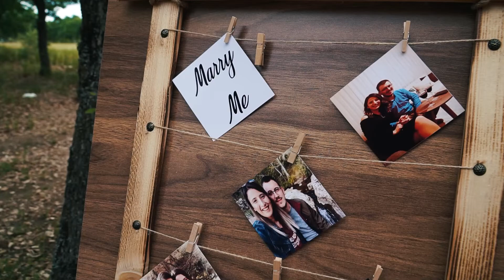EVLİLİK TEKLİFİ Enis & Gözde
Çoklu kamera çekimleri , jimmy jib çekimleri , drone çekimleri
Düğün çekimleri , Konser çekimleri Canlıyayın hizmetleri
Klip çekimleri, Fotoğraf çekimleri